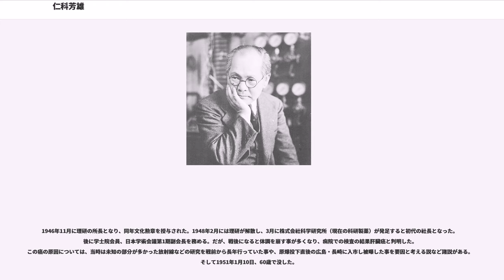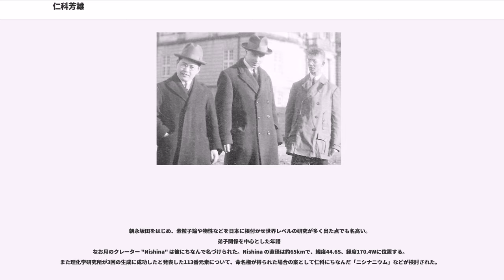仁科芳雄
仁科 芳雄（にしな よしお、1890年（明治23年）12月6日 - 1951年（昭和26年）1月10日）は、日本の物理学者である。岡山県浅口郡里庄町浜中の出身。日本に量子力学の拠点を作ることに尽くし、宇宙線関係、加速器関係の研究で業績をあげた。日本の現代物理学の父である。

死去から4年後の1955年、原子物理学とその応用分野の振興を目的として仁科記念財団が設立された。この財団では毎年、原子物理学とその応用に関して著しい業績を上げた研究者に仁科記念賞を授与している。

ニールス・ボーアのもとで身に着けたその自由な学風は、自由で活発な精神風土を日本にもたらし、日本の素粒子物理を世界水準に引き上げた。仁科の主催する研究室からは、多くの学者が巣立っていった。

1890年12月6日、岡山県浅口郡里庄町浜中で父・仁科存生と母・津禰の四男として生まれる。3人の兄と4人の姉、1人の弟がいた。子供の頃は羊羹好きで、夜中に起きて母の津禰に作らせていたと言う。新庄尋常小学校、生石高等小学校を経て1905年、岡山県立岡山中学校に入学。在学中はテニス部に所属し、5年次には主将も務めた。1910年に首席で同校を卒業、無試験で旧制第六高等学校の工科に合格し、9月に入学した。在学中は肋膜炎に苦しみ、2年次には1年間休学して郷里で静養した。3年次には二部（工科、理科、農科）の運動部監督を務めるなどし、また特待生となっている。

1914年、首席で六高を卒業し東京帝國大学の工科大学（現・工学部）電気工学科に入学。翌年2月に岡山県出身の学生のための精義塾に入居したが、4月5日に発熱し2年次への進級を断念した。この後、芝区城山町（現・港区虎ノ門）にあった次兄の家に転居し卒業後まで過ごす。3年次の芝浦製作所での実習などを経て大学院への進学を決意する。1918年7月9日に大学を首席で卒業し、翌日から理化学研究所（理研）の研究生になるとともに大学院工科に進学し、鯨井恒太郎教授の研究室に入った。

1920年に理化学研究所の研究員補となると翌1921年には2年間のヨーロッパ留学が決まり、4月5日に神戸港を出て日本郵船の北野丸でマルセイユに渡った。最初にケンブリッジ大学キャヴェンディッシュ研究所に滞在し、翌1922年11月にゲッティンゲン大学に移った。ここでは「物理学は十分に成熟していて新たに取り組むべき問題はもはやない」と家族への手紙に書き、科学技術の底上げのために帰国後は玩具を本格的に研究する事を考え、ラジコンなどに興味を示した。11月12日に母・津禰が亡くなり、これが留学期間の延長を後押しする要因の一つとなった。

ニールス・ボーアの講演を聴いて物理学の新しい分野の研究に興味を持ち、1923年4月にコペンハーゲン大学のボーアの研究室に移った。ここでは研究員として5年半過ごし、1928年にはオスカル・クラインとともにコンプトン散乱の有効断面積を計算してクライン＝仁科の公式を導いている。同年10月にコペンハーゲンを出港し12月25日に横浜港に到着、7年半ぶりに帰国した。

ニールス・ボーア研究所では、東京帝国大学の木村健二郎と一緒だった時期があり、共同で研究も行っていた。これが機縁となってのちに人工放射能に関する共同研究を行い、国際的に高い評価を得ることになった。
帰国後は招待してくれる大学がなく、理研の長岡半太郎研究室に所属し、1929年にはヴェルナー・ハイゼンベルク、ポール・ディラックを日本に招いている。1930年 11月　東京大学より理学博士。論文は　「On the L-absorption spectra of the elements from Sn(50) to W(74) and their relation to the atomic constitution(錫(50)よりタングステン(74)に至る諸元素のL吸収スペクトル並に其の原子構造との関係に就て)。 1931年7月に理研で仁科研究室を立ち上げ、当時国内では例のなかった量子論、原子核、X線などの研究を行なった。翌年に中性子が発見されるとX線の代わりに宇宙線を研究対象に加えた。
1937年10月にボーアを日本に招いている
1937年4月には小型27インチのサイクロトロン(核粒子加速装置)を完成させ、そしてその小型サイクロトロンで1939-19...